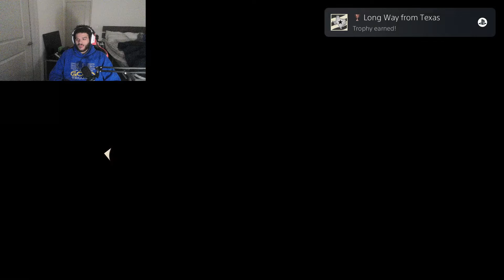The GREATEST World War 2 Game EVER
Full playthrough of Call Of Duty WW2 ( part 1)